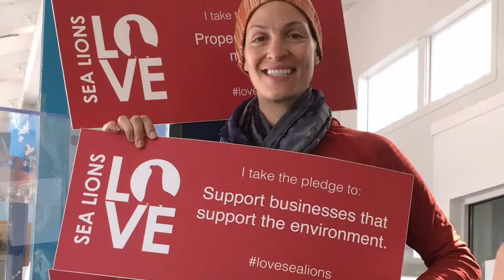SUPERIOR SELF'S SUMMER FUN 2015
Here's a slide show of how to make your days off a vacation! Live life with no regrets!